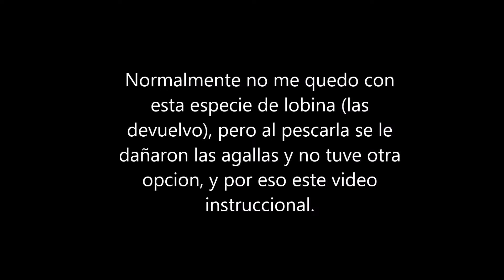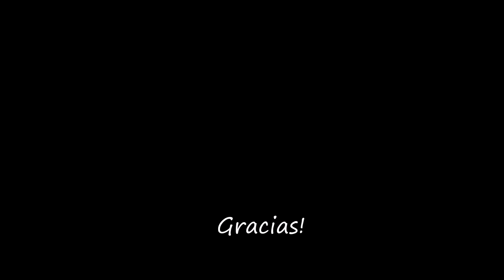Como Filetear un Pescado - BONO: La Funcion Que Puede Tener En Tu Jardin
Un video instruccional de como yo cosecho dos filetes de un pescado y como utilizo la "basura" que queda. Para los que son pescadores: Normalmente no me quedo con lobinas, las regreso al agua, pero este pescado quedo dañado de las agallas y era mejor a que se desperdiciara.
Unete al grupo en Facebook: Jardines De Arizona